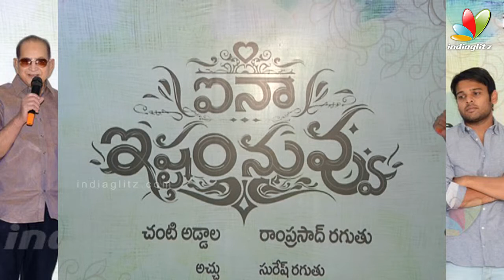Ainaa Ishtam Nuvvu Logo Launch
Watch upcoming Telugu movie Ainaa Ishtam Nuvvu Trailer /Ainaa Ishtam Nuvvu  first look / Ainaa Ishtam Nuvvu  teaser /Ainaa Ishtam Nuvvu  trailer /Ainaa Ishtam Nuvvu  theatrical trailer

Starring Nawin  in lead roles. Directed by   . Produced by    .  Music composed by